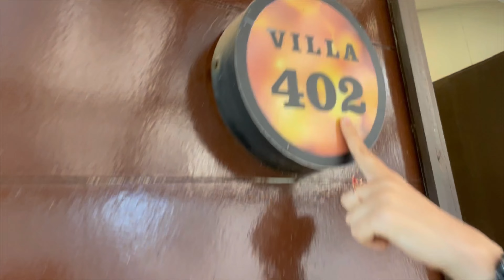Beach facing resort in Goa under Budget |Part 1|North Goa| Beach property| Goa Trip| Morjim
This Resort have beach view .
Special thing is they have jacuzzi in restaurant area for public.

Also watch